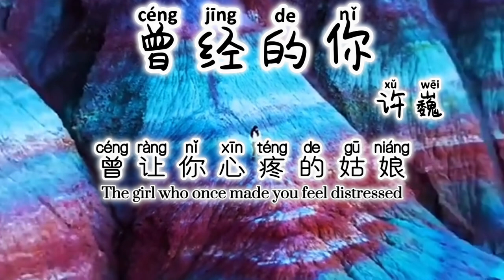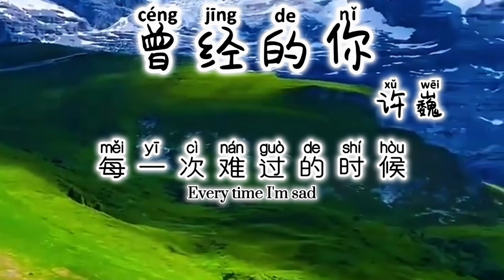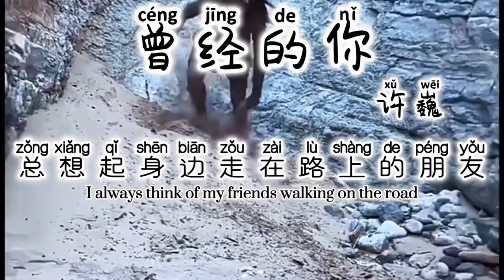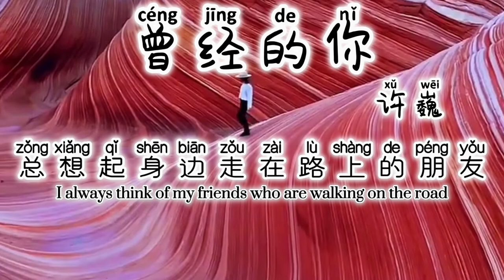Learn Chinese songs by Xu Wei with lyrics/pinyin(with english translation)歌词拼音 英文翻译 曾经的你 许巍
A song full of youth, dreams and hopes
充满青春，梦想和希望的一首歌 now  I teach Chinese in cafetalk,
(you'll enjoy a special margin rate of 85% )